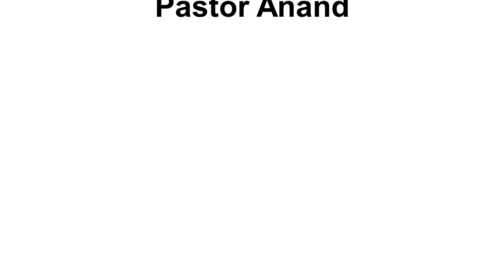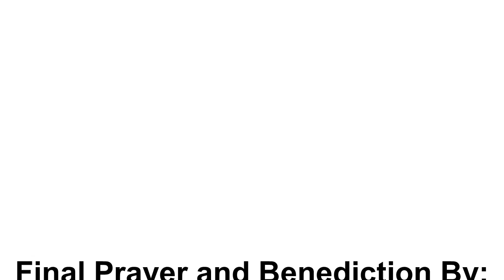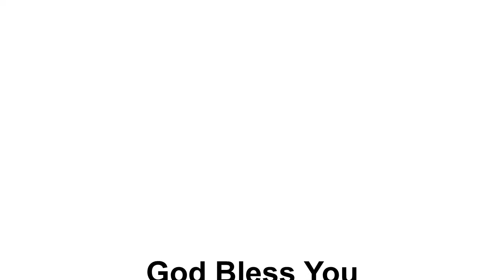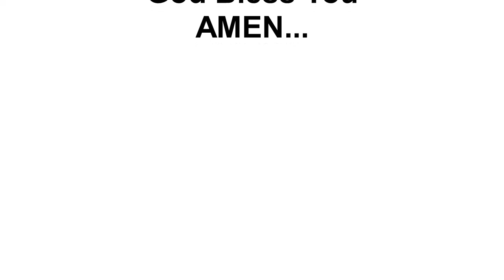09 08 2020 Sunday Service God makes a way where there is no way Tamil to Kannada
Speaker: Peter Mudi Alba